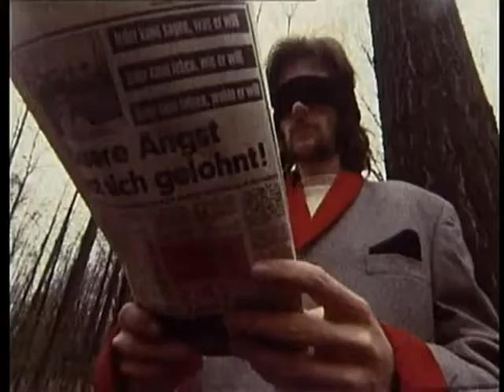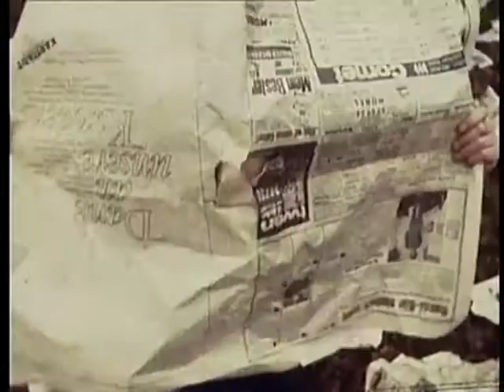RATTLES - THE WiTCH (1970)